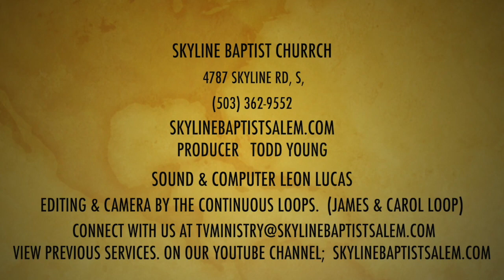Starting Point 7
Skyline Baptist Church, Salem, OR, June 4, 2023. Join our worship service as we sing and praise God for his blessings and hear another message from Pastor Todd in our Starting Point Series. Today, he talks about what faith really is. After all, if you want a starting point for faith, you should know what faith is.